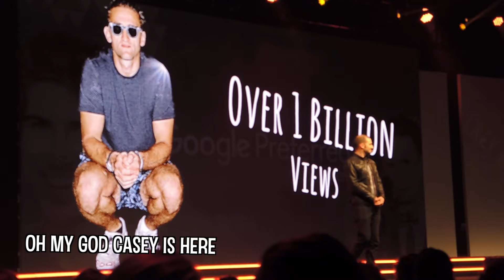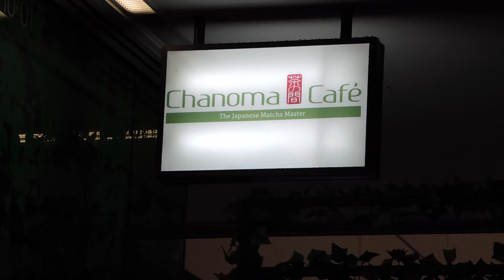IGGY AZALEA & CASEY NEISTAT SURPRISED US? | Sydney Brandcast Youtube Event 2016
I was very lucky to be invited to Brandcast in Sydney, Australia where a lot of famous Youtubers can meet each other! Still don't know how I got invited!!!

Follow Me »

Music »

Equipment »

x Editing Software: Final Cut Pro X

x Camera: Nikon Coolpix P7700

About Me »

Hey to the people that actually read this!
I'm Stephanie and I'm from Brisbane, Australia.
I'm a special effects & beauty makeup artist who also is completely invested in the horror genre. Seriously, give me a good horror movie any day.
My favourite videos to do are characters by far!
I love being creative and invite as many creative minds as i can to my channel :D Hope you stick around!

FAQ »

What's the scar in the middle of your forehead from?
When I was young, I ran straight into the corner edge of a wall. Like smack bang, right in the middle. I dunno, I dunno, ask my mother. I obviously wasn't a smart child.

I'm 6'0... so, about 180cm maybe? I feel like NikkiTutorials and I would get along, looking at the city from up here.

To see what i'm watching atm

business »